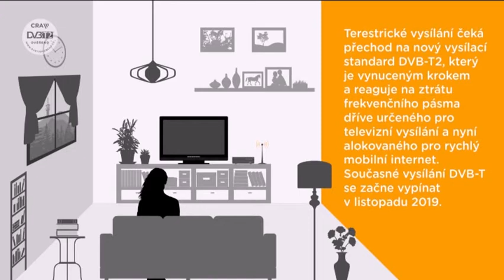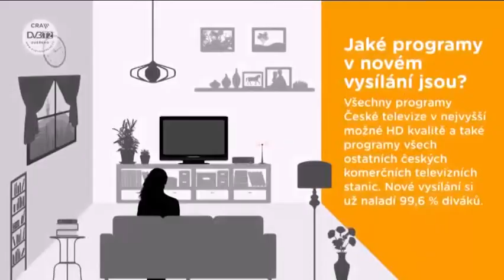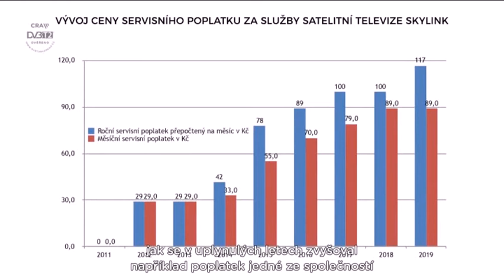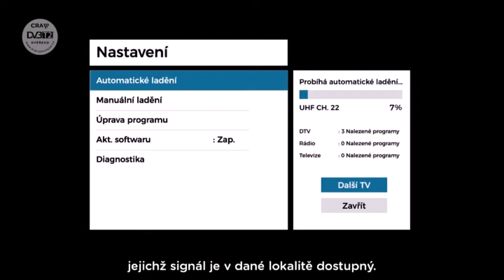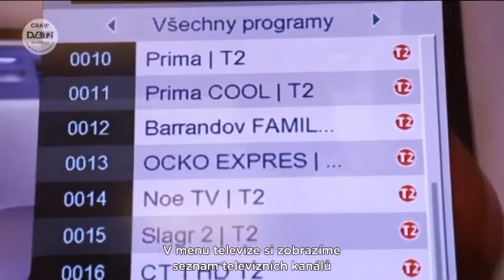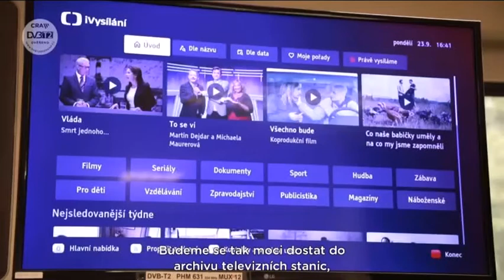Nalaďte se na DVB-T2 - smyčka k přechodu na DVB-T2 (České Radiokomunikace)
Omluvte kvalitu videa. Bohužel smyčka byla takto strašně vysílána.